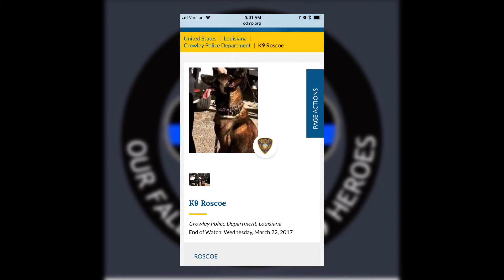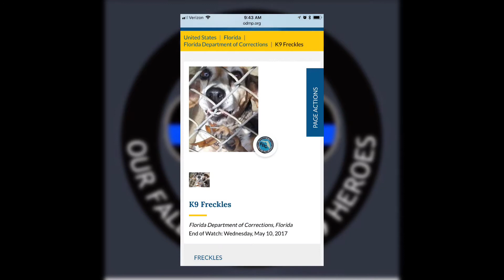A tribute to our Fallen K9 in 2017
This video is a tribute to our fallen K9. These K9 have made the ultimate sacrifice for public safety and with that sacrifice should come respect and gratitude. Thank you for your service and thank you for keeping us safe.